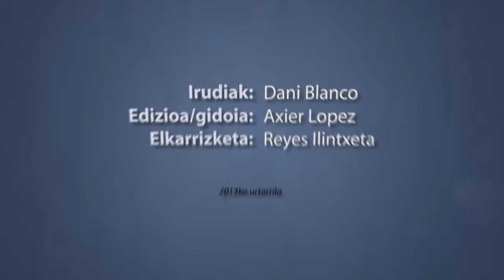Patxi Urrutia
1945eko azaroaren 1ean, Saindu Guztien egunean, munduratu zen baztandar hau: "Amaiurren sortue eta hazie". Apaiz ikasketak egin eta mundua ezagutzera abiatu zen. 27 urterekin Nafarroara itzultzea erabaki zuen mundua etxetik bertatik aldatzen hasteko. Hogei urtez Zizur Nagusiko Udalean zinegotzi izan da. Legebiltzarkide izateko hautatua izan zen ANV alderdiarekin, baina aulkian ez zen esertzera iritsi, formazioa legez kanpo utzi zutelako. Pamplonica lantegiko lan gatazka gogorrean parte hartu ondoren kaleratu zuten. Orain Sasoia jubilatuen elkartean eta Kontuz! plataforma herritarrean buru-belarri dabil, Nafarroako Aurrezki Kutxako kudeaketan izan diren trapu zaharrak argitara atera nahian.